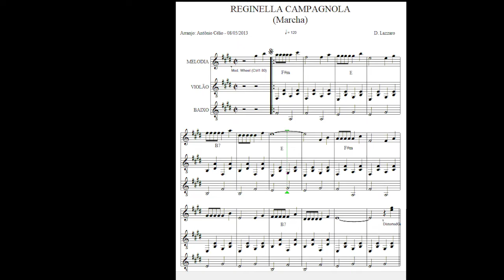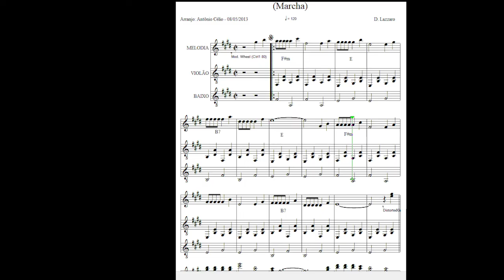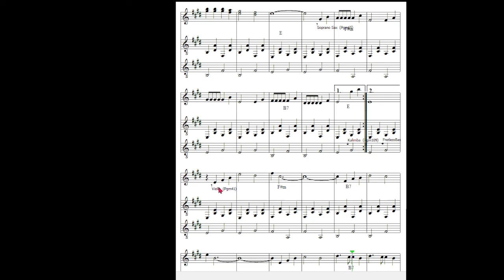Reginella Campagnola - 02